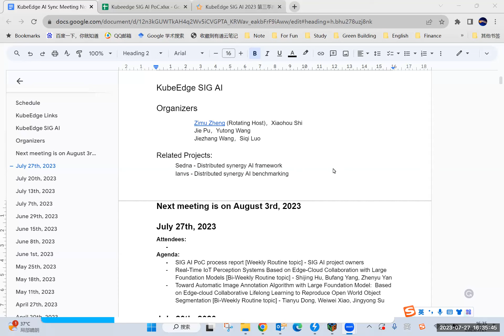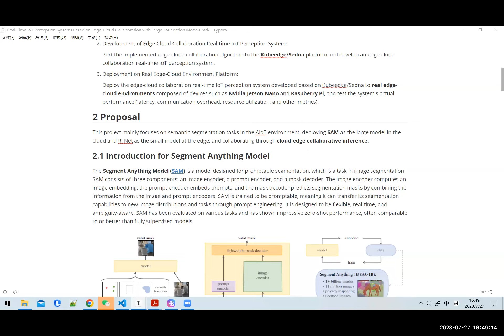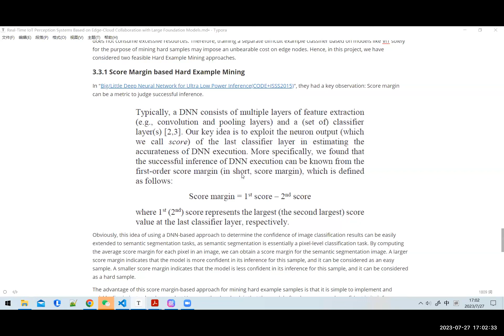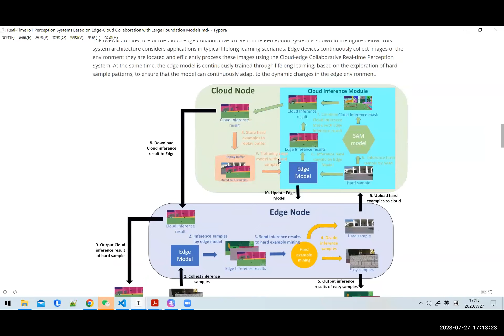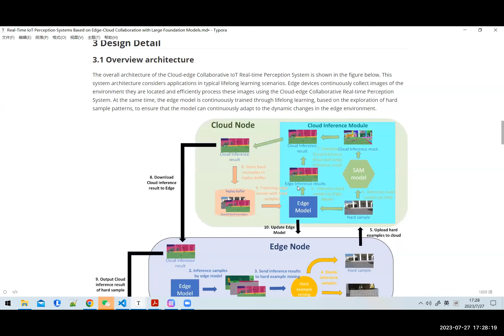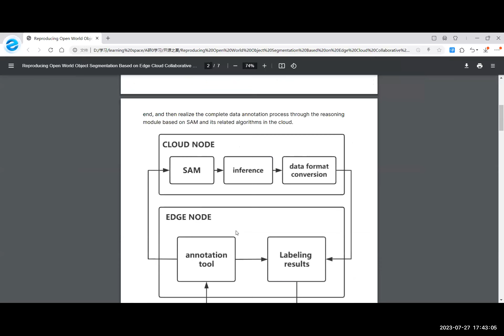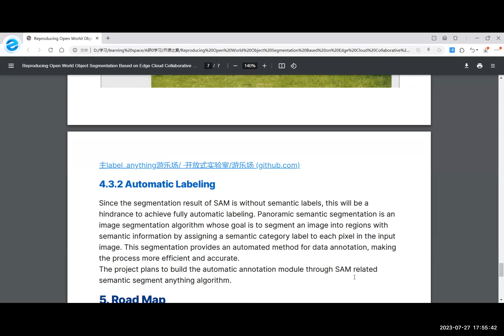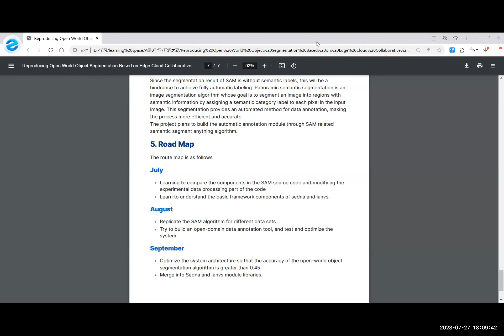KubeEdge Community Meeting 2023-07-27